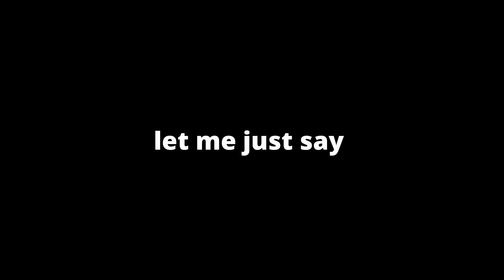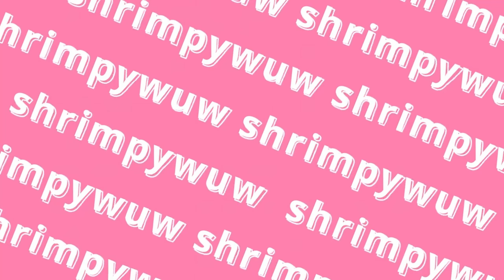APEX BUT 3 IDOTS PLAY THE GAME!!!!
Welcome back to apex and this time we brought boss and we had a blast so I hope you guys enjoy the funny moments and the new map
➤ 2nd channel - @shrimpywuwVODS
➤ VODS -   @shrimpywuwMORE
➤ MUSIC IN VIDEO
Friends in the video
Boss
Trevor